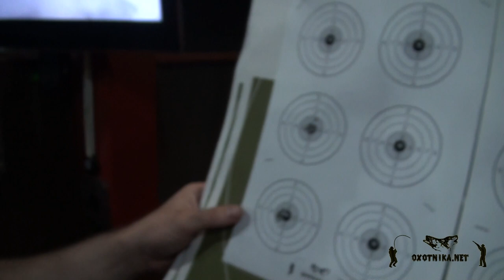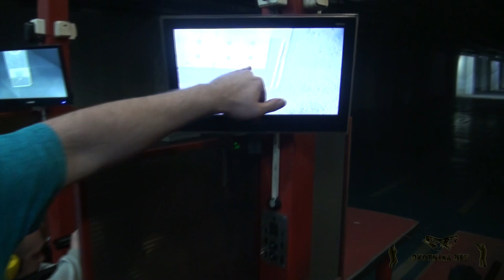Куча 1 см - Daystate Wolverine 2 - отстрел в тире 50 и 100 м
Видео обзор PCP винтовки Daystate Wolverine 2 HP часть 2, в этом обзоре мы сделали отстрел на 50 и 100 метров.На 50 метров вышло вполне не плохо, но если зажать винтовку в тиски - то кучность была бы точка в точку. На 100 метров мы показали первый отстрел, который вышел после пристрелки.

Самая мощная и длинная версия у Daystate Wolverine 2 это - HP:
- Общая длина 111.7 см
- Длина ствола 60 см
- Вес 3.8 кг
- Емкость резервуара 480 мл
- Магазин на 10 пуль (5 пуль в калибре 7.62)
- Выстрелов на одной зарядке: до 18 выстрелов при 100 ft/lbs это примерно 135
- Калибры 5.5; 6.35; 7.62
- Давление до 250 атм

Болтовой взвод, которым оснащена данная винтовка - на любителя, он менее удобен чем биатлонный, который устанавливается на пневматику FX (на наш взгляд)